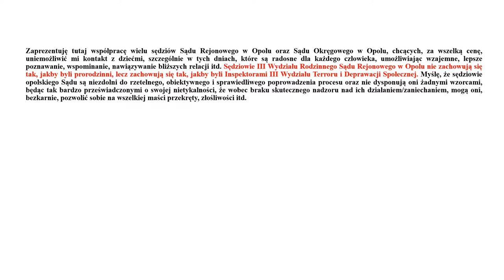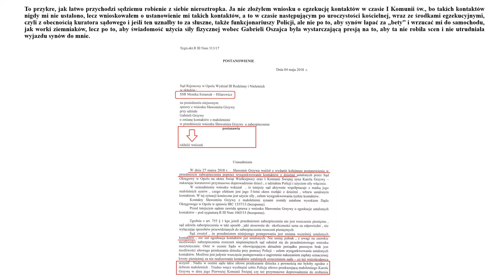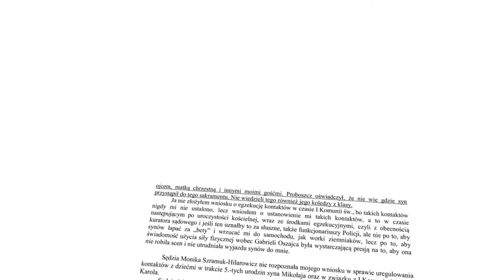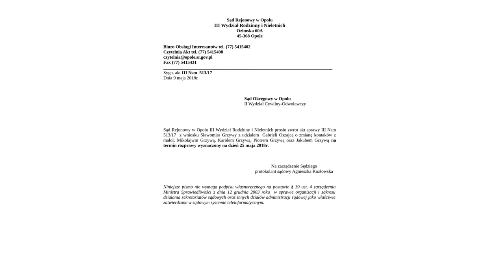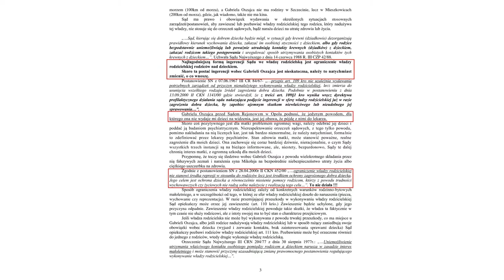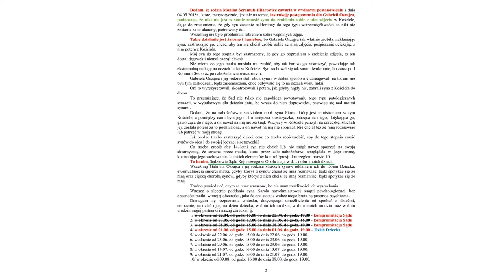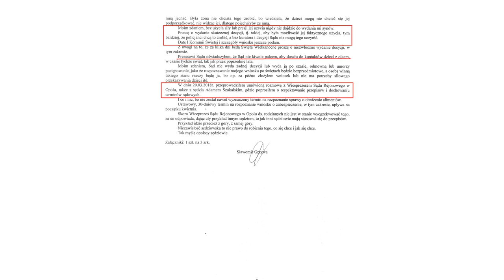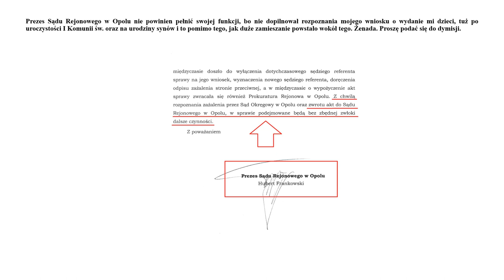Sąd Rejonowy w Opolu.Na złość. Sędziowie: Katarzyna Jakuszewska, Małgorzata Sabat, Monika Ciemięga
Pozostałe publikacje: YouTube (wpisz): sąd prokuratura policja korupcja opole.
Sąd Rejonowy w Opolu, Sąd Okręgowy w Opolu oraz Sąd Apelacyjny we Wrocławiu wspólnie i w porozumieniu oraz skutecznie od 5 lat uniemożliwiają mi kontakt z dziećmi. Tylko korupcja uzasadnia utrzymywanie tak długotrwałego bezprawia. Żaden sędzia, za darmo i/lub bez powiązań z Gabrielą Oszajca (Grzywa), nie zdecydowałby się na przedstawianie siebie w aktach sprawy jako kogoś, kto kompletnie nie myśli lub jako kogoś, kto kompletnie niczego nie rozumie, niczego nie widzi oraz nie ma doświadczenia zawodowego, a jego poziom rozumienia i umiejętności stosowania przepisów prawa plasuje się na poziomie przeciętnego studenta I roku prawa, nie dającego sobie rady ze zdobyciem zaliczeń semestralnych. Gdybym to ja był ich wykładowcą, to nie tylko oblałbym tych wątpliwych prawników, to jeszcze wnioskowałbym o relegowanie ich z uczelni, jako osoby, które wskutek posiadanych cech psychofizycznych potencjalnie  zagrażają społeczeństwu. Żadnemu z sędziów nie udałoby się skuteczne izolować dzieci od ojca, aż przez 5 lat, gdyby nie parasol ochronny Policji i Prokuratury. Policja i Prokuratura ma za zadanie odmawiania wszczynania śledztw/dochodzeń wobec sędziów, a sędziowie mają zatwierdzać takie same decyzje wobec policjantów i prokuratorów. Koło się zamyka. Ręka rękę myje.